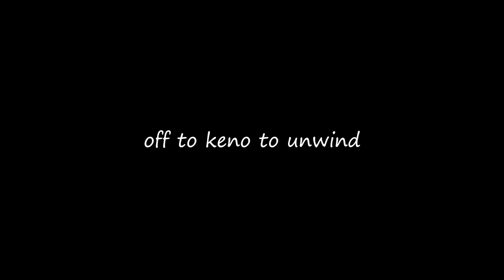Play All Day Roulette Strategy with Big Profits!